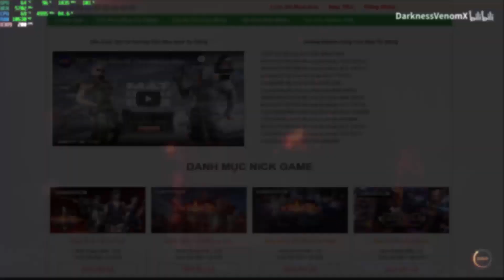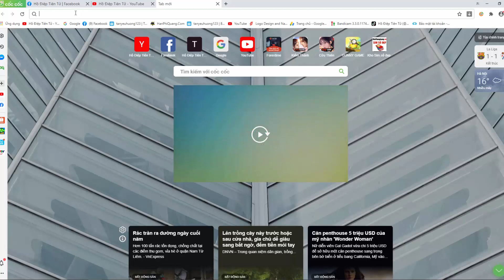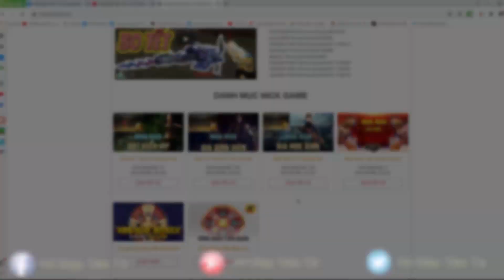CFVN - Biệt Danh Điệp Lưỡi Dài Đúng Hay Sai | Hồ Điệp Tiên Tử